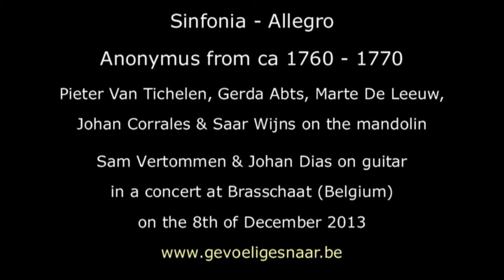Sinfonia1, Anonymus work for mandolins, 1 allegro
Sinfonia1, Anonymus work for mandolins, from ca 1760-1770, first performance ever. This work has recently been discovered by Pieter Van Tichelen, who is also a musicologist. played by Pieter Van Tichelen, Gerda Abts, Marte De Leeuw, Johan Corrales and Saar Wijns on mandolin; Sam Vertommen and Johan Dias on guitar. Filmed with a photo camera live on a concert at Brasschaat (Belgium) called "Southern Sounds" on the 8th of December 2013. Organisation of Gerda Abts and Pieter Van Tichelen, in association with the Brasschaat Mandolin Orchestra. page photos.